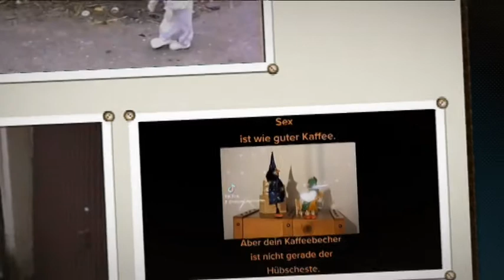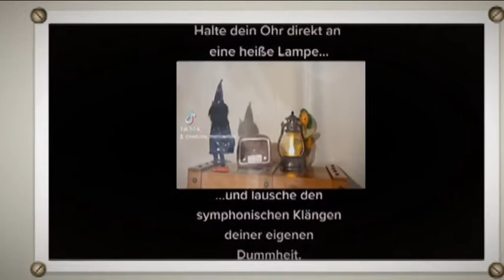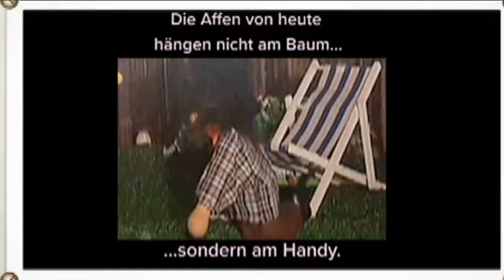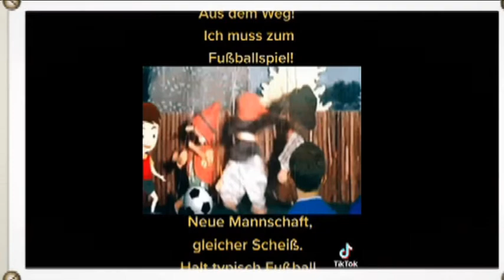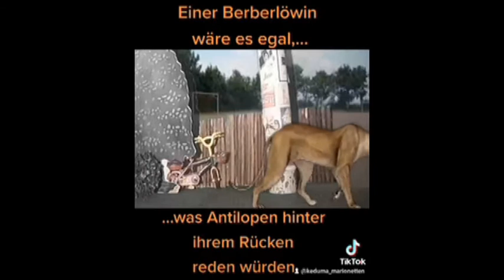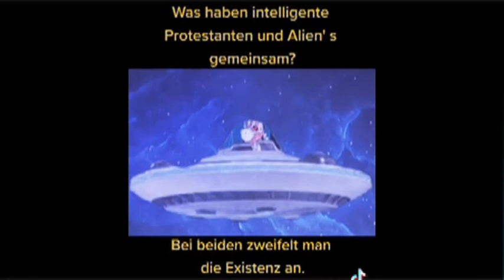Keduma -Keduma-Mini' s -Dicke Sprüche klopfen 9